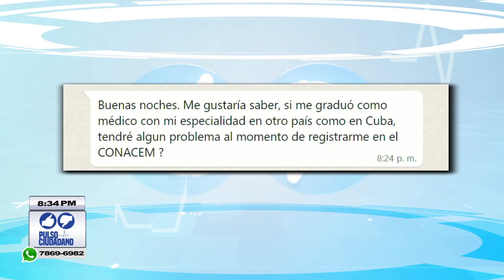PulsoCiudadano | Por años, no se permitió formar especialistas en ramas que eran muy rentables